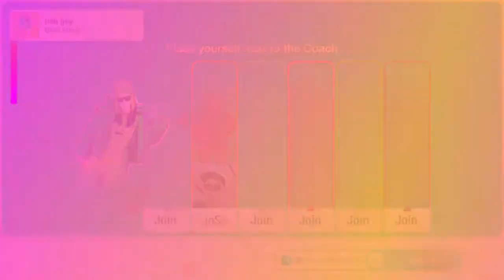Just Dance 2020 Gameplay - bad guy (Billie Version) - by Billie Eilish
Duh!
Credit to egorvi